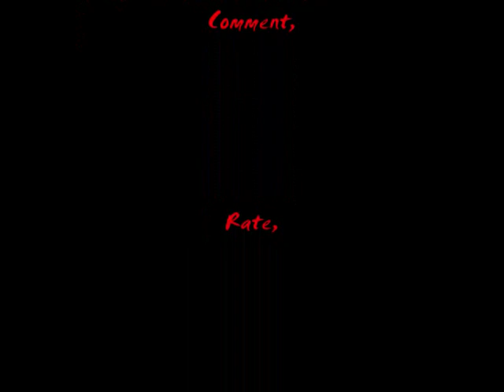Mordecai and Rigby Prank Call the Powerpuff Girls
(OMG! OVER 20,000 VIEWS! THANK YOU ALL SO MUCH! Check out Mordecai and Rigby's 2nd prank call ) Oh no! The Powerpuff Girls have been prank called by Mordecai and Rigby from Regular Show!  XD

WARNINIG: Contains rick roll! (But being rick roll'd can be fun!)